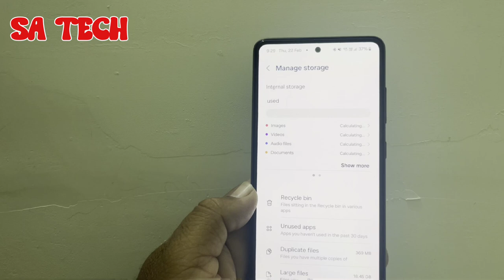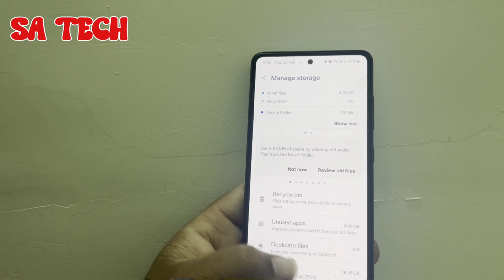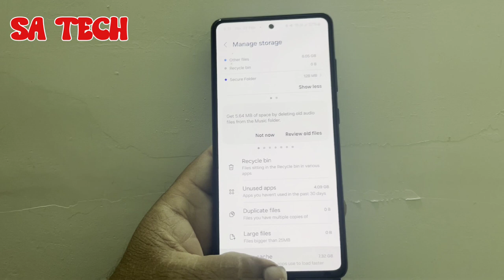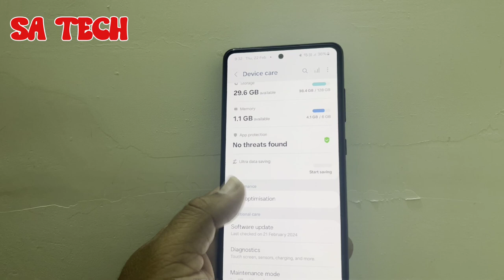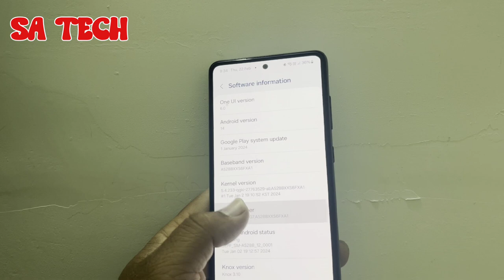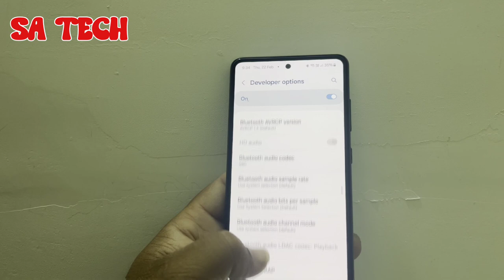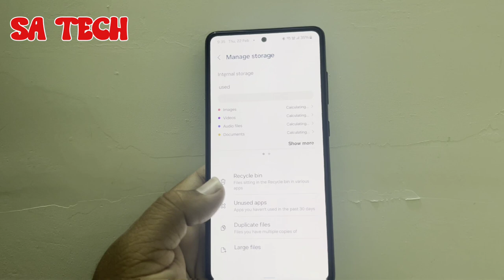Easy Ways to Speed Up Your Samsung Galaxy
in this video i descrbe about samsung galaxy speed up easily wiyh my few tips